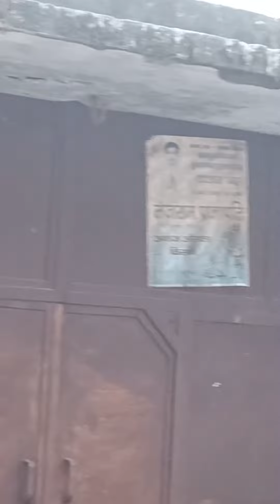Gaanv me thand zyada hoti hai | Hum Do Premi Vlog